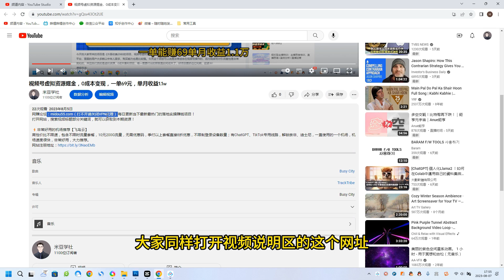短剧cps喂饭级教学，内含高佣授权渠道